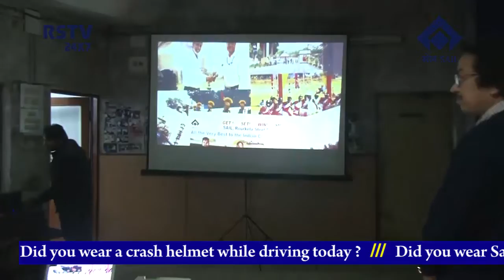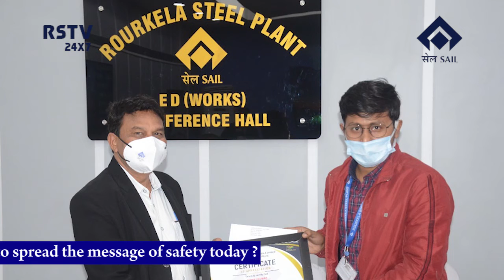ENGLISH NEWS DT- 2/ 1 /2022